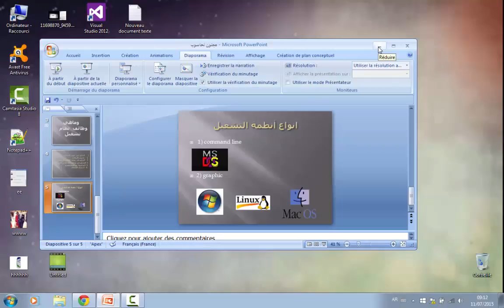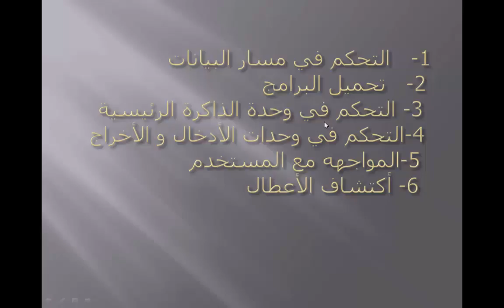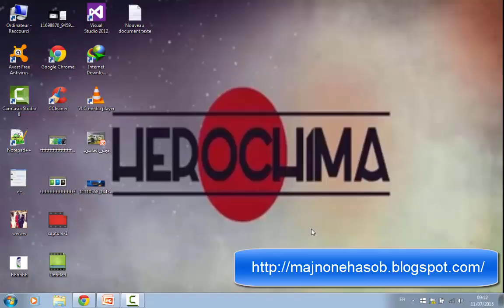شرح مفصل لماهو نظام تشغيل و ما هي وظائفه و أنواعه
زورو مدونتي للمزيد من لمعلومات